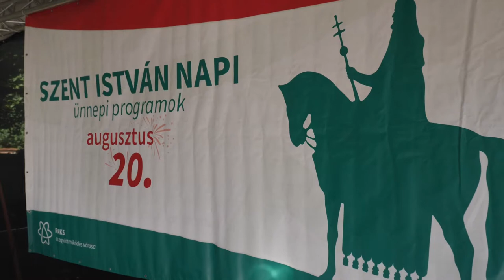Tolna megye valamennyi településén megünnepelték augusztus 20-át. 20190821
Tolna megye valamennyi településén megünnepelték augusztus 20-át. Ünnepi szentmisére és a hagyományos új kenyér-szegésre szinte mindenhol sor került. De volt, ahol koncerttel és természetes tűzijátékkal tisztelegtek Szent István előtt.